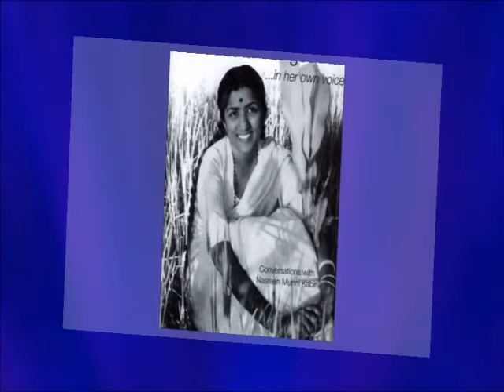Lataji live at Brabourne stadium(Mumbai)-Jhooth bole kauwa kate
Lataji & shilendra singh live at brabourne mumbai